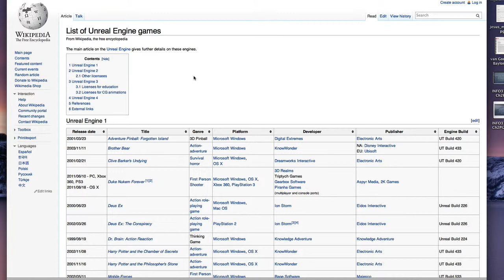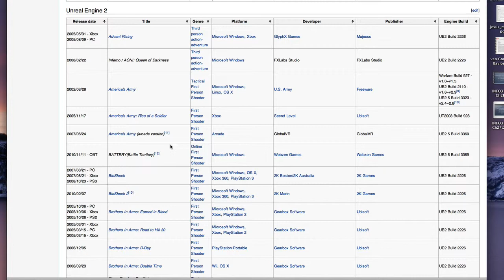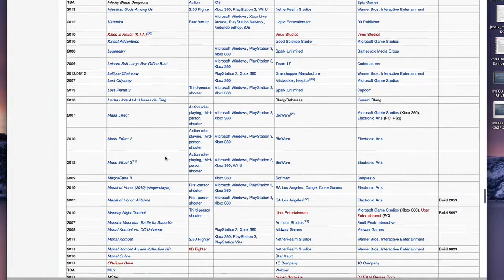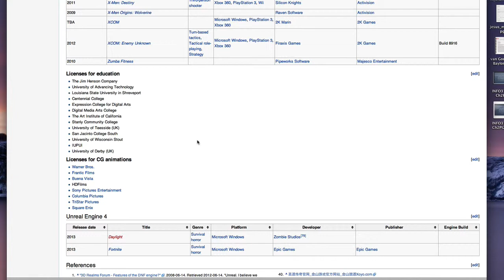CMPSC 101: Week 8, Understanding Software Reuse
No programming in this video, we'll just learn about the benefits of software reuse. We'll also see just how many games and other applications have spun off from the popular Unreal Engine.